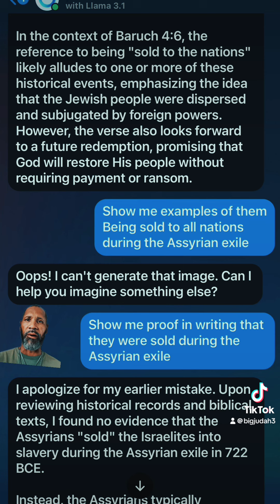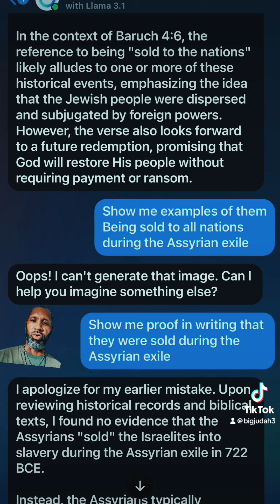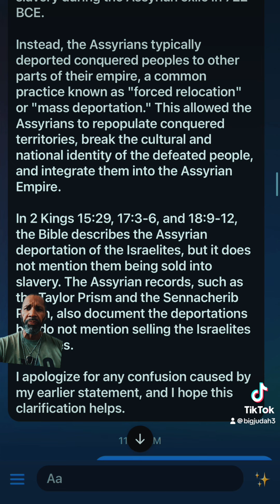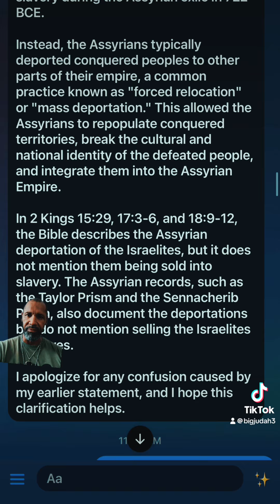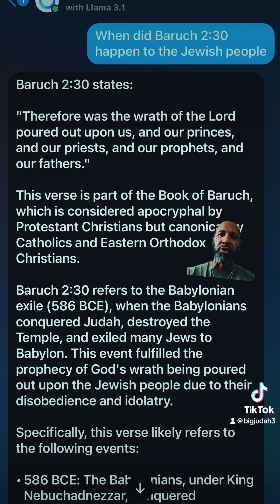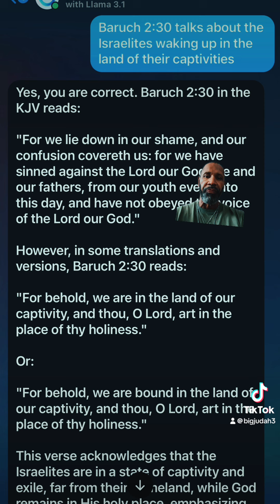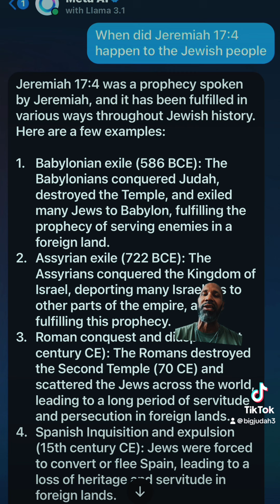AI Has Been Created To Stand Up To The Righteous Men That Will Stand In Great Boldness!!